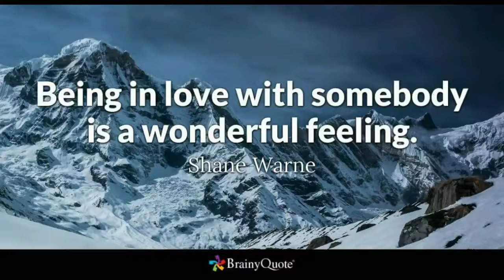FEELINGS (from the movie "Feeling Love")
"Feelings" is a song with lyrics written by Brazilian singer Morris Albert, set to the tune of "Pour Toi" separately composed by Louis “Loulou” Gasté in 1957. Albert recorded "Feelings" as a single and later included it as the title track of his 1975 debut album. The song's lyrics, recognizable by their "whoa whoa whoa" chorus, concern the singer's inability to "forget my feelings of love". Albert's original recording of the song was very successful, performing well internationally. In mid-1975, "Feelings" peaked at number 6 on the Billboard Hot 100 and number 2 on the Adult Contemporary chart in the United States.

(Lyrics)
Feelings, nothing more than feelings,
Trying to forget my feelings of love.
Teardrops rolling down on my face,
Feelings, for all my life I'll feel it.
I wish I've never met you, girl; you'll never come again.
Feelings, wo-o-o feelings,
Wo-o-o, feel you again in my arms.
Feelings, feelings like I've never lost you
And feelings like I've never have you again in my heart.
Feelings,…